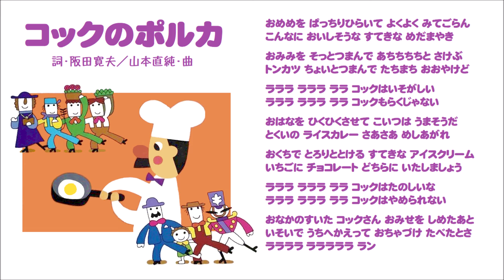【おかいつ】コックのポルカ（ピアノ譜MIDI）【うっかり八兵衛】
こちらも「みんなのうた」で歌われて「おかあさんといっしょ」でカバーされたナンバー。初代歌姉・眞理ヨシコさんと当時のレギュラー・高橋元太郎さん（うっかり八兵衛！）のデュエットでした。「みんなのうた」のCD絵本から歌詞カード背景を借りたので、別の絵が混じってます～＾＾；

「みんなのうた」では一昨年にもリバイバルOAがあったヒソカな人気曲です。ちなみにCD絵本のカップリング曲は「アビニョンのはしで」でした。「お坊さんが通る、兵隊さんが通る、パン屋さんが通る、花屋さんが通る」ってアレですね。「おかあさんといっしょ50年 うたのBEST110」にも収録されています♪

‹NHKみんなのうた楽譜集・第２集収載（NHK出版）1964.12›